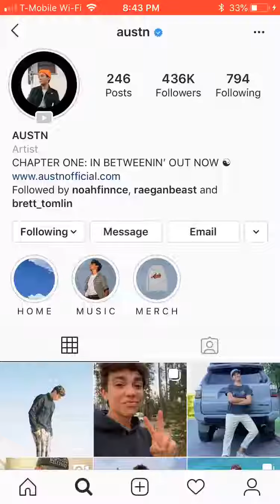Austin Brown (AUSTN) live on Instagram talking about new music 09-04-2019